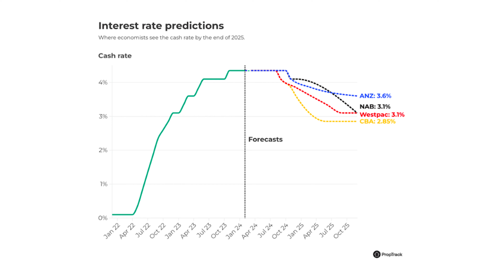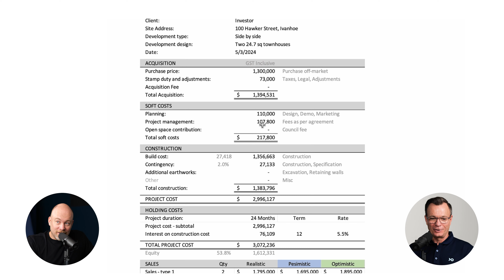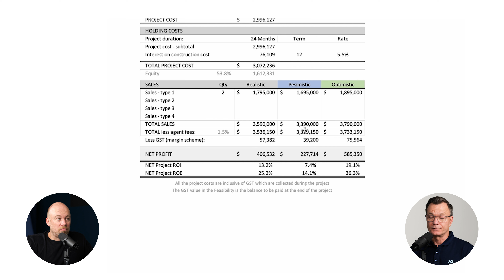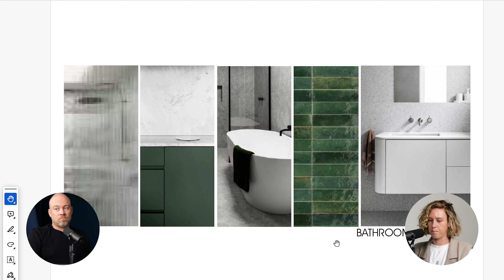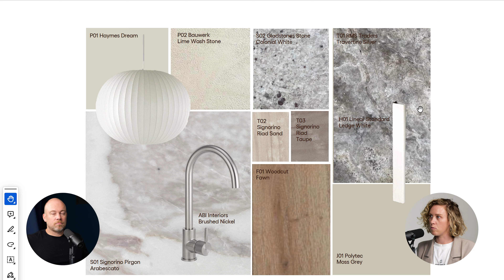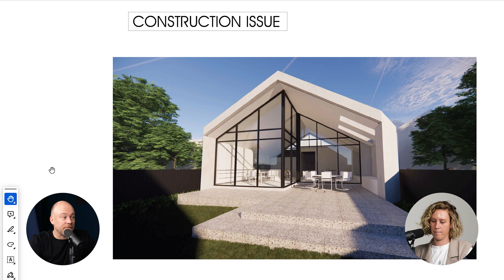Unlocking Townhouse Wealth: Insider Insights Uncovered | EP. 5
Interested in learning more about the building process? I highly recommend watching my video, 'Stages of Building a House in Australia.'

00:00 - Introduction
00:46 - Anticipated Interest Rate Decreases
03:19 - Site Insider Insights
05:14 - Hawker Street Ivanhoe Project Overview
08:07 - Site Analysis and Feasibility
09:10 - It’s a Numbers Game
11:41 - Project Snapshot
12:14 - Extension Renovation in Hawthorne East
15:40 - Interior Mood Board
18:35 - Floor Plan Overview
24:00 - Can Location Affect Profits?
25:02 - Updated Mood Board
27:28 - Recap of Site Insider
28:13 - Closing Remarks